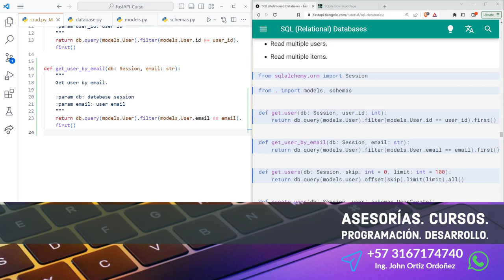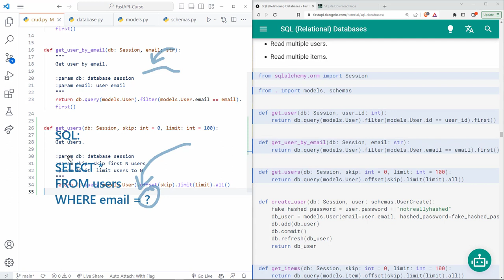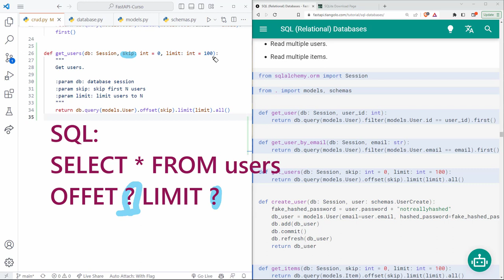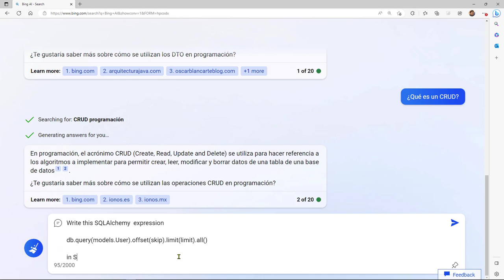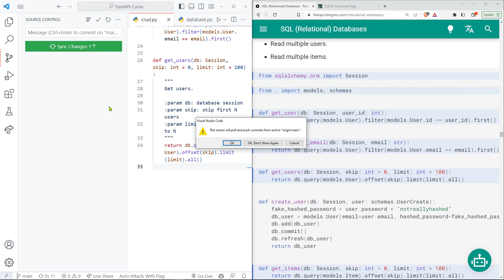FastAPI Curso: 165 Función Python para Consultar N Cantidad de Registros de la Tabla users